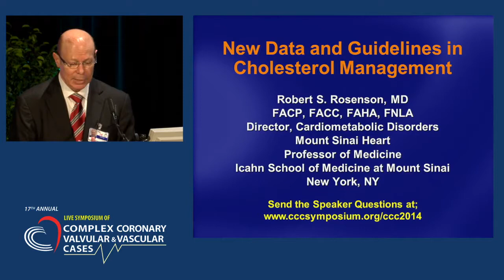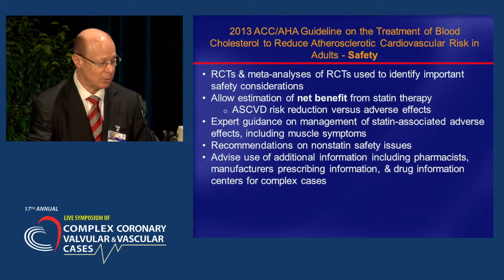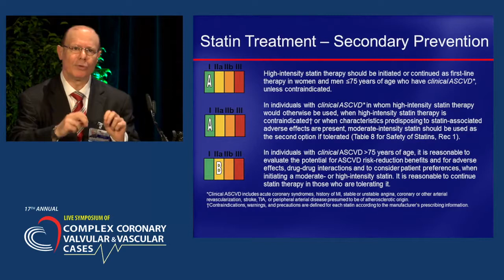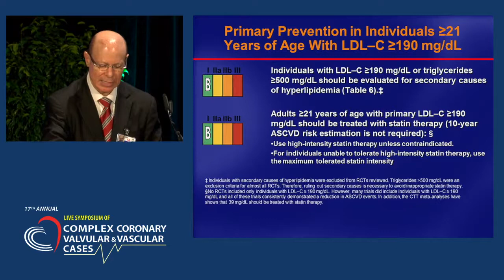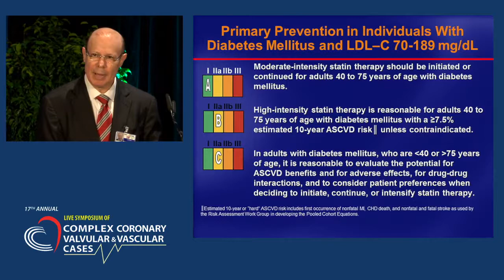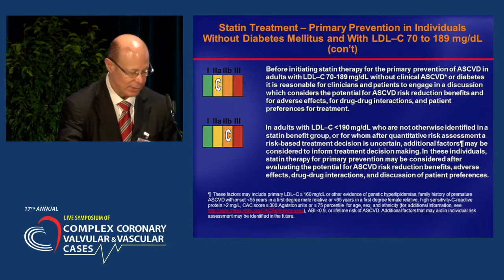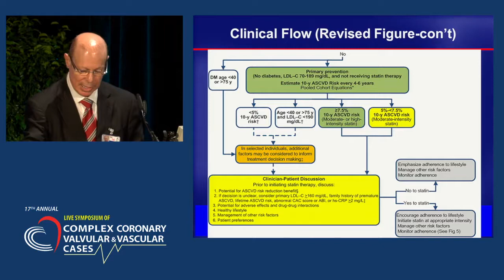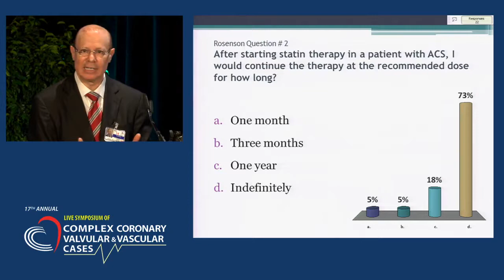New Data and Guidelines in Lipid Management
Robert Rosenson, MD